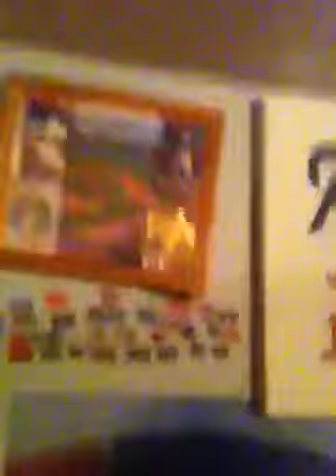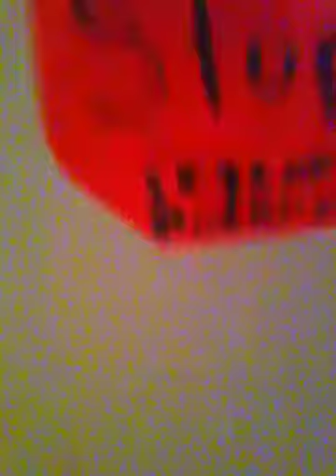My bunk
Gfhxo